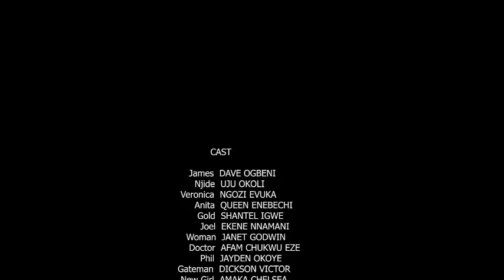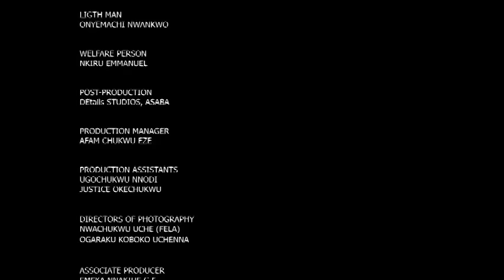My Husband Married A Young Wife Dat Will Give Him Male Child Cos I Always Give Birth To A Girl Child